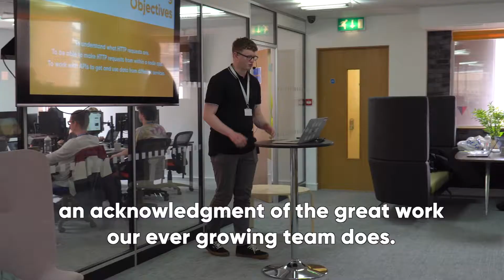Our 2019 wrapped | Code Nation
2019 has been a special year...

It saw us level-up our Manchester school and go from 1 classroom to 4, we opened a classroom in Chester and launched our Cambridge-based Digital Academy too.

We took 'more than a coding school' up a notch as we introduced our Apprenticeship programmes and launched our Cyber Security bootcamp.

Our team more than doubled in size which meant our capacity to create life-changing opportunities was ramped up too. We taught over 600 students across our courses, began training 120 Coding Apprentices and broadened our network of Pledgers to take the total past 200.

Our CEO was nominated as Best Tech Ambassador, we were the winners of the MEN's One To Watch Award and we had visits from Chester's MP Chris Matheson and the Mayor of Greater Manchester, Andy Burnham.

There's been some brilliant tech innovations from the students who've studied with us, plus yoga sessions, chess tournaments, quiz nights and Fifa competitions galore.

2019 has been a year to remember, and we can't wait to show you what 2020 has in store for everyone who joins us. We can't thank the people who support what we do enough. See you next year!